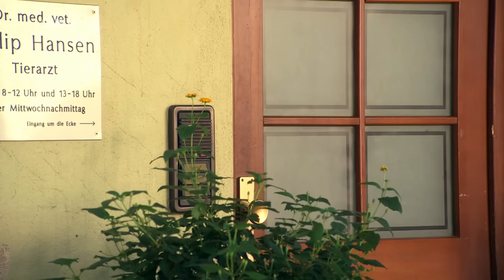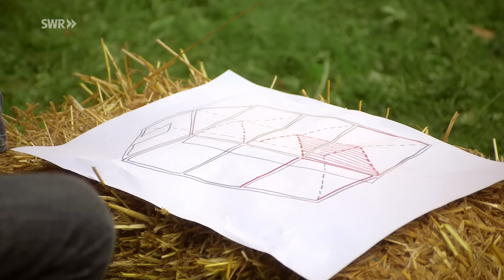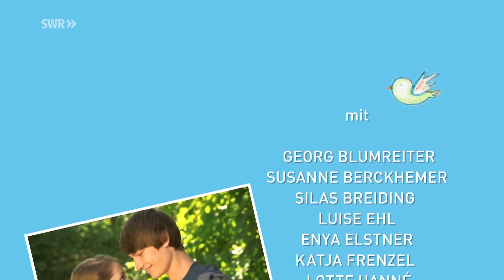Kuckucksei (Folge 40) | Tiere bis unters Dach | SWR Plus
Nelly hat riesige Sorgen: Ihre Mutter hat ein Job-Angebot aus dem fernen Dubai angenommen, doch Nelly will nicht in die Wüste! Sie will bei ihren Freunden im Schwarzwald bleiben!

FSK 0